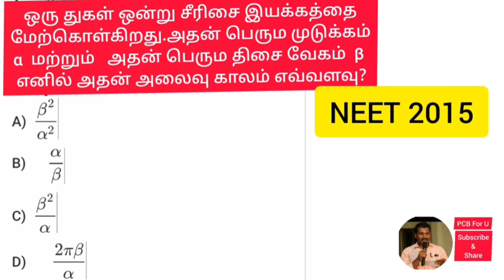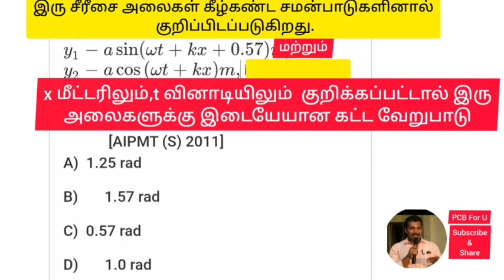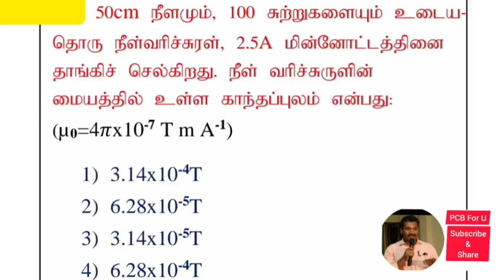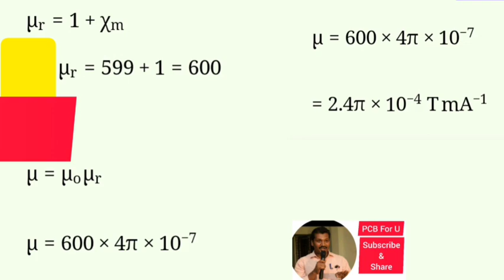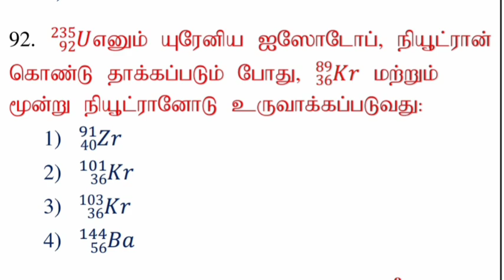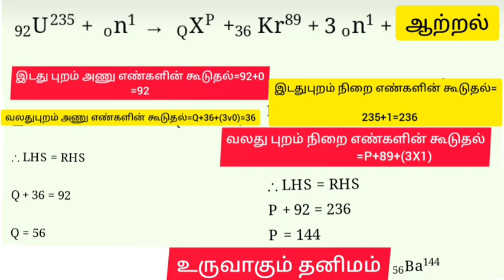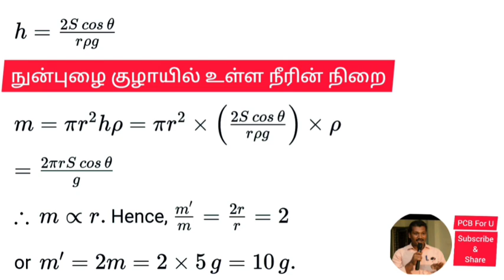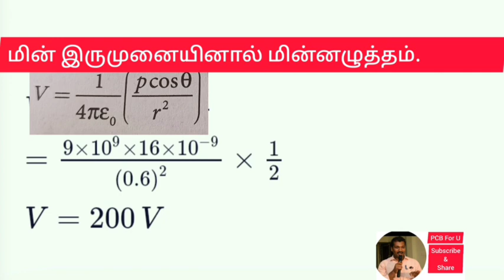NEET/இயற்பியல் - தமிழ் வழி தீர்வுகள்/(முக்கியமான பாடப்பகுதிகளிலிருந்து)